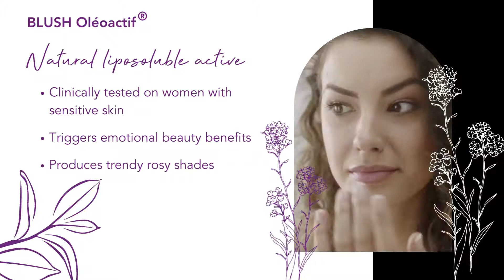BLUSH Oléoactif®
Concerns about skin sensitivity have gradually increased due to worsening environmental pollution, climate change and a sustained need to wear masks. BLUSH Oléoactif® is a 100% natural liposoluble active inspired by the ancestral use of an indigo-plant: Persicaria tinctoria, sourced from European organic fields. It provides quantifiable benefits versus a placebo by enhancing not only skin condition (redness, complexion and comfort), but also consumers’ self-perception and emotional state.